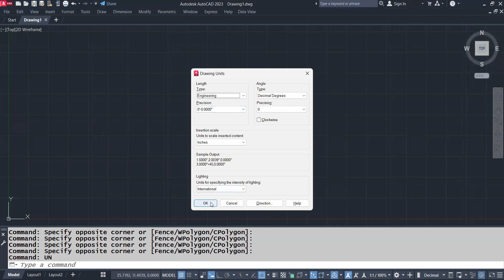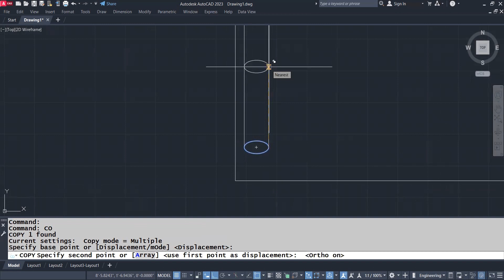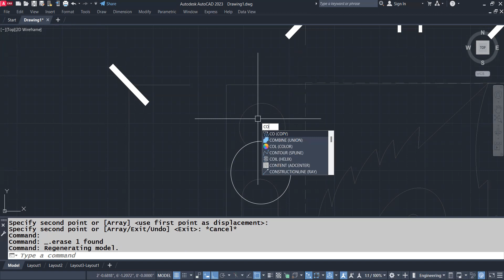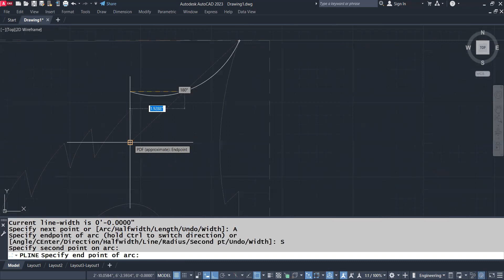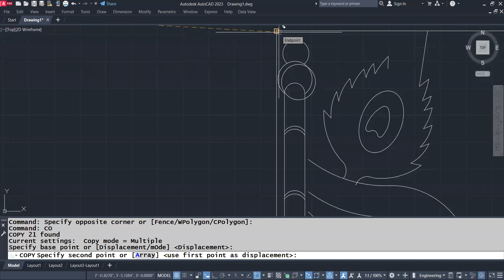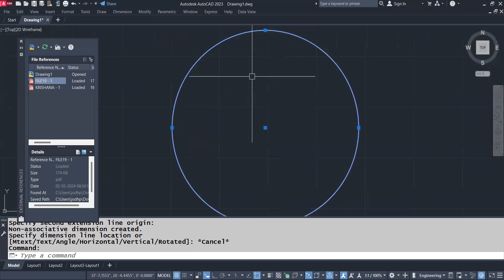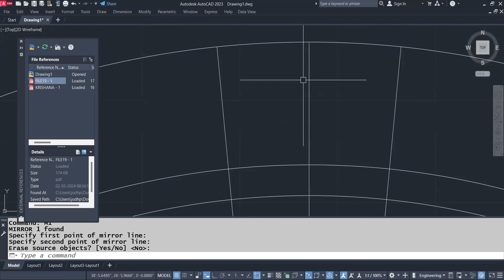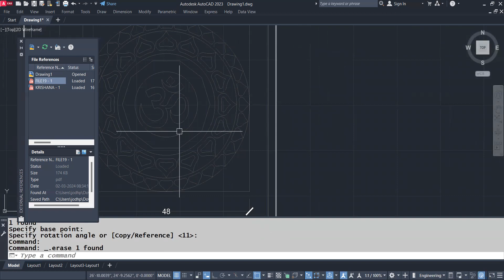AutoCAD BATCH 8:00 | AutoCAD tutorial for Beginners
👉 Tags -

👉 Keywords -